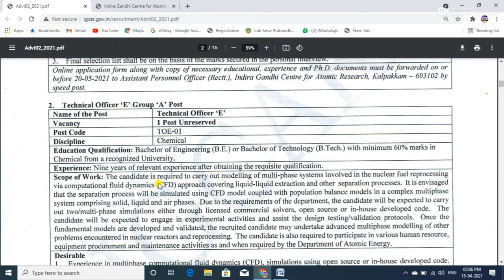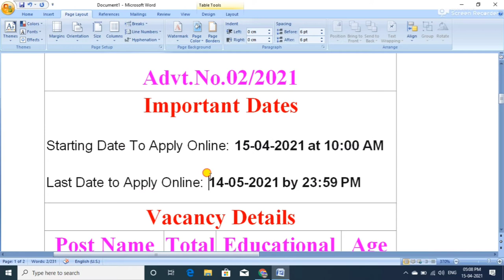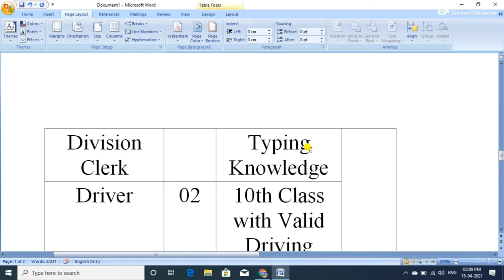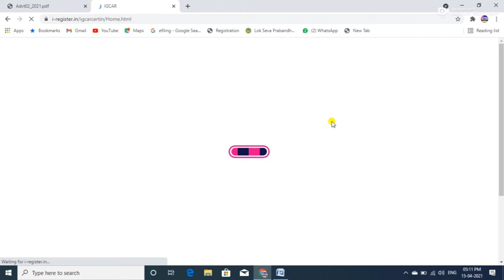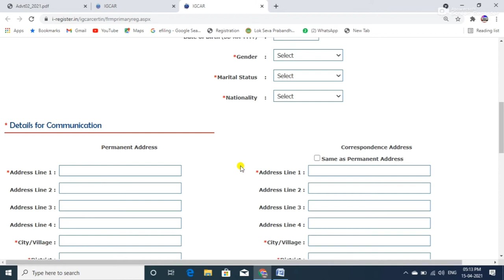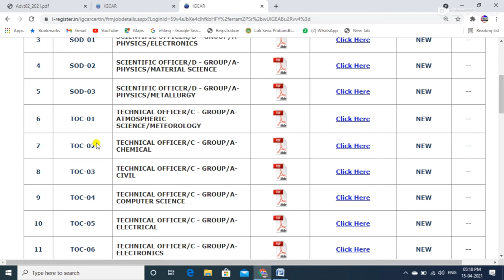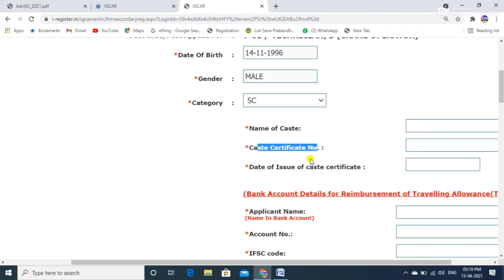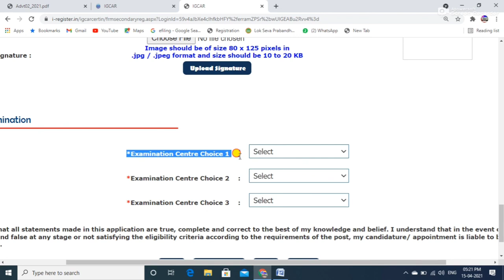IGCAR RECRUITMENT 2021 || INDRA GANDHI CENTRE OF AUTOMIC RESEARCH|| ONLINE APPLY KAISE BHARE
MY GEARS -